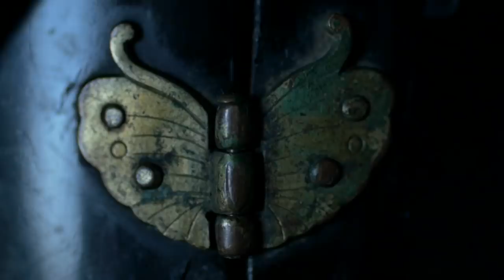Samurai Girl ~ One Girl's Story of becoming a Samurai（サムライガール〜相馬野馬追）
東日本大震災で大きな被害があった福島県相馬地方に、1000年続く騎馬サムライの祭事「相馬野馬追」があるのを知っていましたか。この行事に初参加する少女を通じて、相馬の人々の「サムライ魂」を描いたドキュメンタリー動画です。（2015年3月、ANA国際線の機内放送に採用されました）
Soma-Nomaoi is a thousand year old samurai festival in Fukushima. It's a 3-day festival with parades, horse races, flag catching horse battles, and wild horse catching.

Producer & Director : Hitomi Kumasaka
Assistant Director : Takashi Tomita
Editorial Advisor : Yo Kohatsu
Camera : Yusuke Kashiwazaki/Yo Kohatsu/Kazuhiro Sasaki/Naoki Tomita

企画・制作：熊坂仁美
AD：冨田尚
演出・編集協力：古波津陽
撮影：柏崎佑介 /古波津陽 /佐々木和宏 /富田直樹/荒木一成 （空撮）
撮影協力：菅野明 /吉田秀一